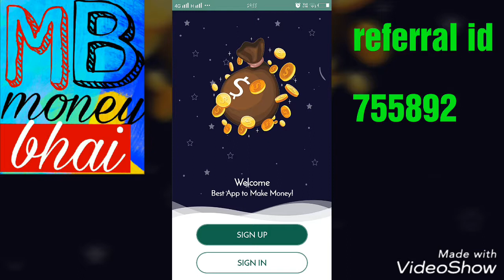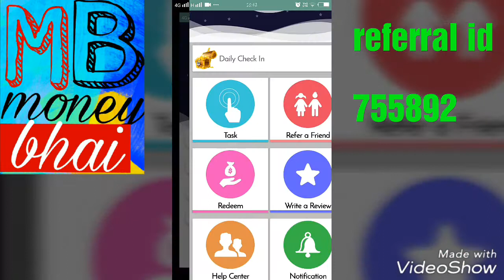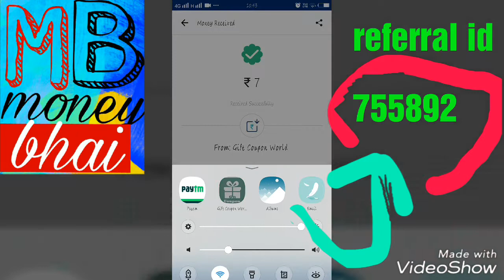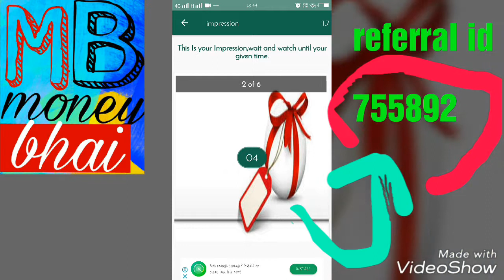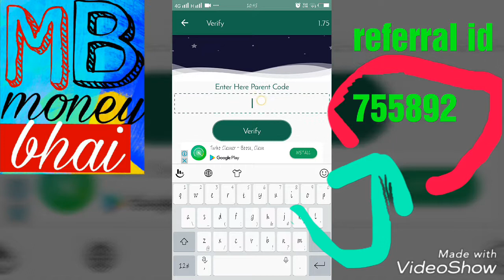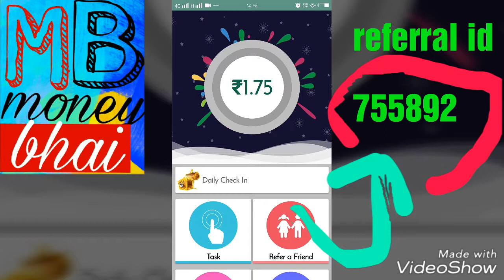How to payment proof||🤔Rs=20+50+30+7👆 Day =1 joining=3 self7-8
Details
 invite friend=2
 sign up bonus =3
daily checking =1
self eran=7-8

1.referral id 755892

Download this amazing application with referral id 755892